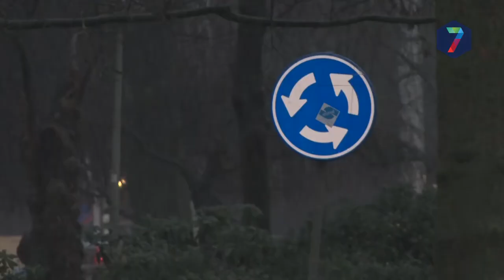"Gevaarlijke verkeerslocatie Keizer Karelplein valt best mee"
Volgens een onderzoek van RTL Nieuws naar gevaarlijke verkeerssituaties in Nederland, zou het Nijmeegse Keizer Karelplein de gevaarlijkste verkeerslocatie zijn. Onderzoeksbureau SHIFT is het daar echter niet mee eens.